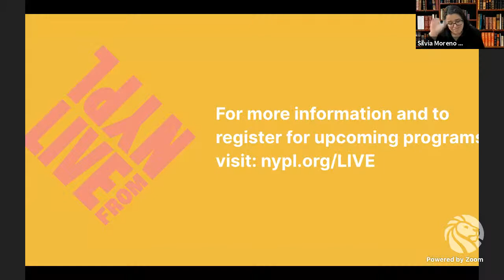Silvia Moreno-Garcia with Gabino Iglesias: Velvet Was The Night | LIVE from NYPL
The New York Times bestselling author of Mexican Gothic discusses her follow-up, a smoky noir set during the Mexican Dirty War of the '70s. For recommended reading, event details, and more,

Maite works a boring desk job in Mexico City and spends most of her time day-dreaming about slipping off somewhere, away from her dateless nights, late car payments, and overbearing mother. In her mind, she escapes to a tropical island with a hot lover from one of her favorite comic book romances. But when her next-door neighbor Lenora goes missing one day, Maite finds herself thrown into a turmoil of passionate love affairs and a very real war between student protesters and the government-backed units aimed at squashing their leftist ideology.

Silvia Moreno-Garcia speaks with Gabino Iglesias about the novel, old noir, the music of Elvis, and more.

Silvia Moreno-Garcia is The New York Times bestselling author of the critically acclaimed speculative novels Mexican Gothic, Gods of Jade and Sorrow, Signal to Noise, Certain Dark Things, and The Beautiful Ones; the crime novel Untamed Shore, and the noir Velvet Was the Night. She has edited several anthologies, including the World Fantasy Award-winning She Walks in Shadows (aka Cthulhu's Daughters). She lives in Vancouver, British Columbia.

Gabino Iglesias is a writer, editor, professor, and literary critic living in Austin, TX. He is the author of Zero Saints and Coyote Songs and the editor of Both Sides and Halldark Holidays. His fiction has been nominated for the Bram Stoker Award and the Locus Award and won the Wonderland Book Award for Best Novel in 2019. His editing has been nominated to the Anthony Award and the International Latino Book Award. His reviews appear regularly in NPR, the Boston Globe, the Los Angeles Review of Books, and the San Francisco Chronicle. He teaches creative writing at SNHU's online MFA program. You can find him on Twitter at @Gabino_Iglesias.